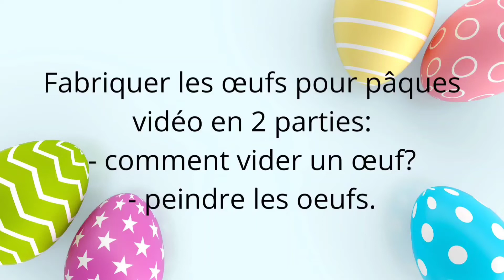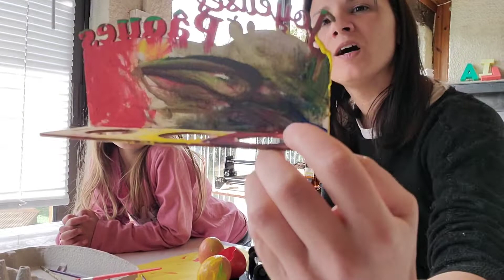fabriquer les œufs de pâques, comment vider un œuf.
fabriquer les œufs de pâques en famille.
ici avec ma fille !
elle a adoré cette activité simple à faire !